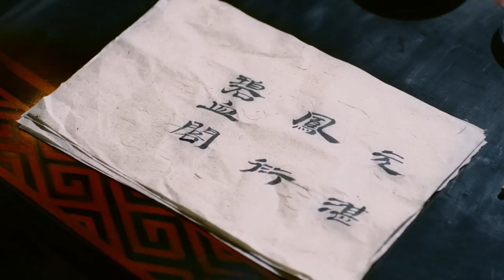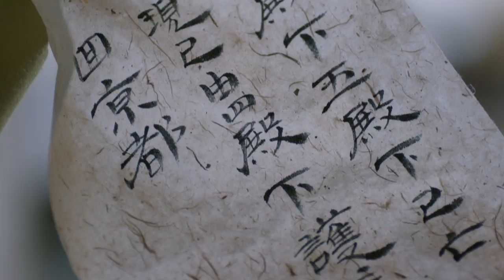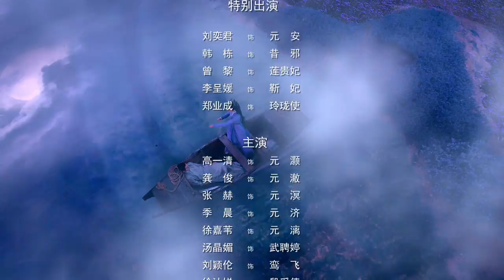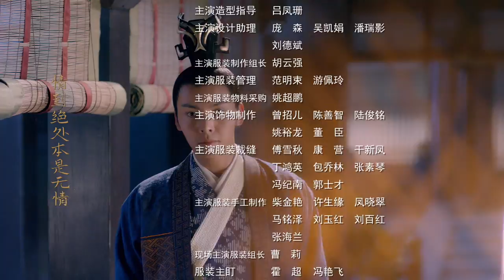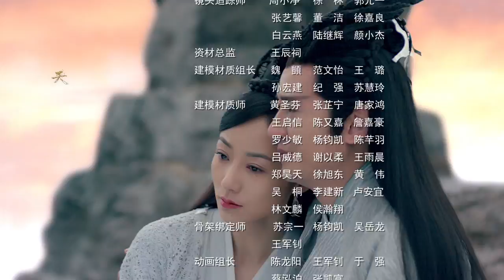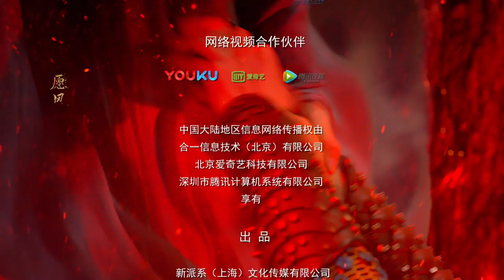【醉玲瓏】 Lost Love in Times10（超清無刪版）劉詩詩/陳偉霆/徐海喬/韓雪